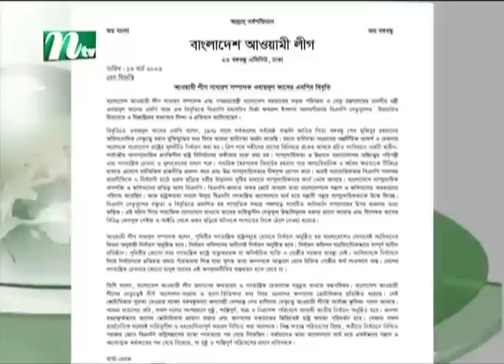🟢 সকালের খবর : ১৪ মার্চ ২০২৩ | NTV News | NTV News Bulletin | NTV News Update